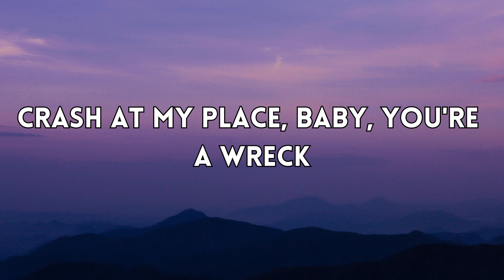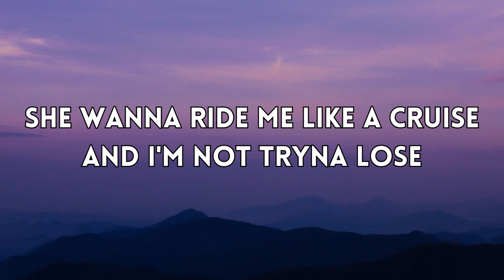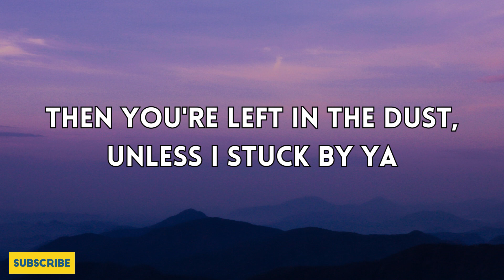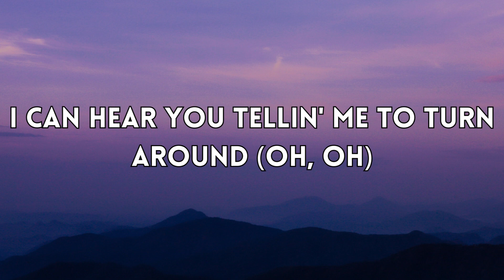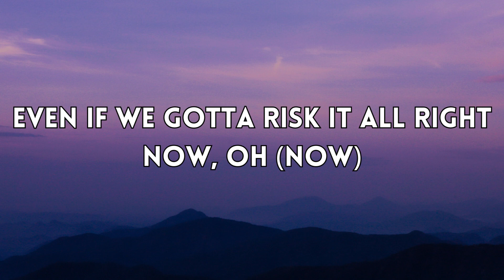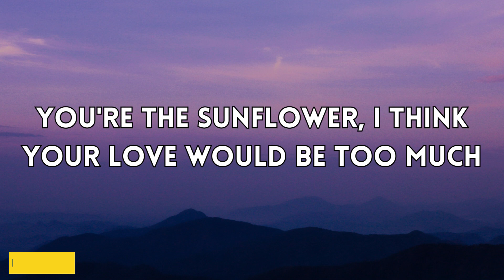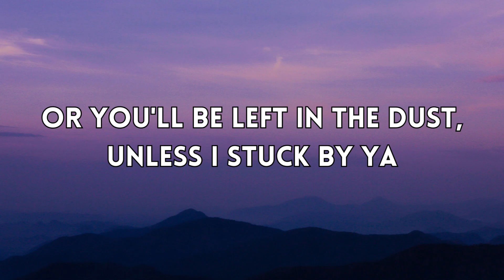Post Malone & Swae Lee - Sunflower (Lyrics)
Lyrics: Post Malone & Swae Lee - Sunflower

[Swae Lee:]
Ayy, ayy, ayy, ayy (ooh)
Ooh, ooh, ooh, ohh (ooh)
Ayy, ayy

Needless to say, I'm keepin' in check

[Post Malone:]
Every time I'm leavin' on you
You don't make it easy, no, no

Yeah